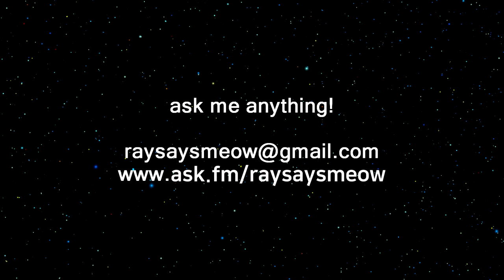[Trans Guy] Phalloplasty: 1 Day Post-op Stage 1 (short vlog)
⚠ I AM NOT ABLE TO PROVIDE MEDICAL ADVICE. Please talk to a medical professional for individualized medical advice!

I got stage 1 phalloplasty yesterday and made a short video.
The audio is not that great because my voice is really small- I was exhausted from the surgery 😭

(Leaving comments is the fastest way for me to respond!)